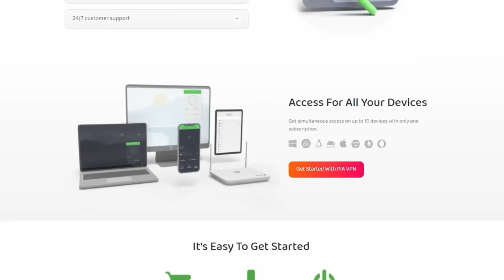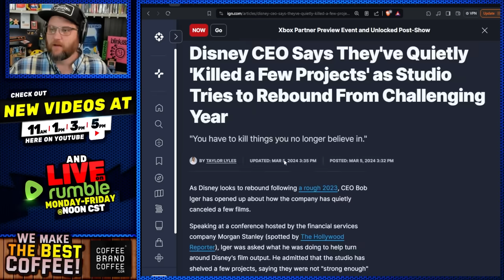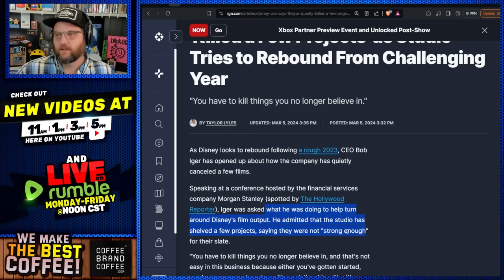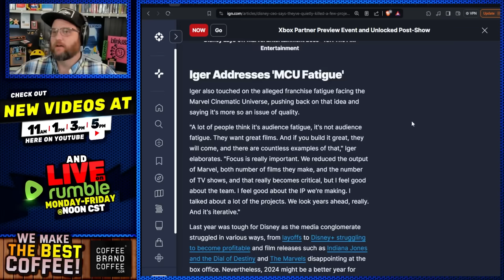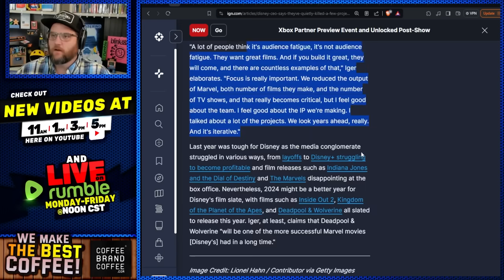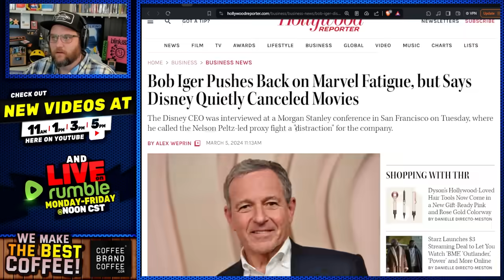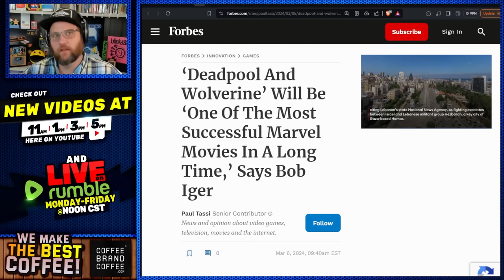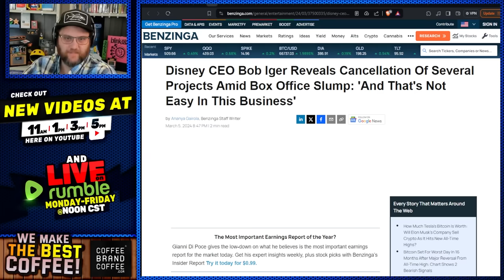Disney CEO Just Admitted They CANCELLED Several WOKE Films After Disastrous FLOPS We're Winning!